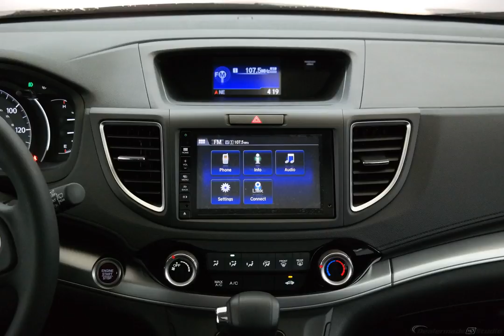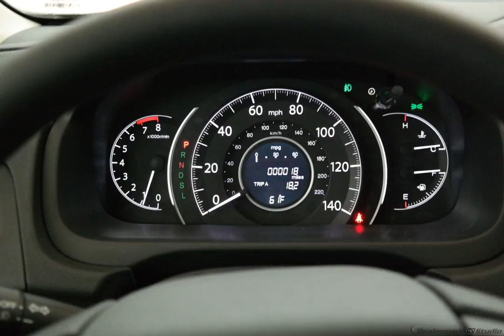2016 Black Honda CR-V 4D Sport Utility #6125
New 2016 Black Honda CR-V 4D Sport Utility EX Blk #6125